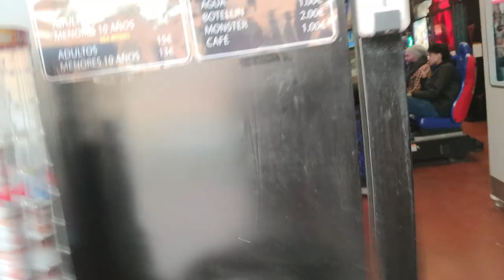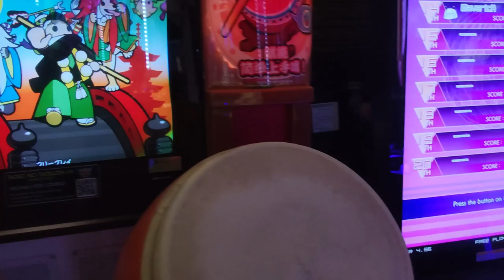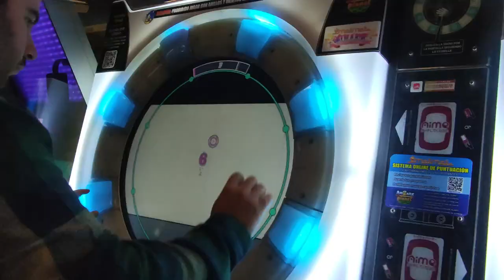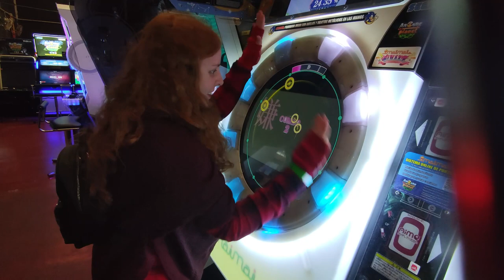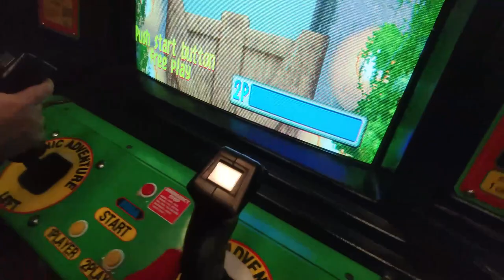Dia disfrutando con maquinas recreativas 🕹️🎮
GRUPO WHATSAPP GAMERS (solo se aceptaran aquellos que estén interesados de verdad)